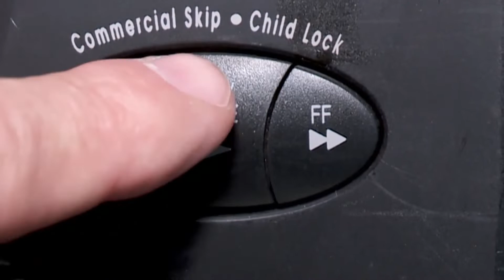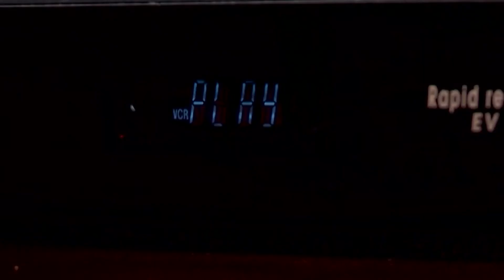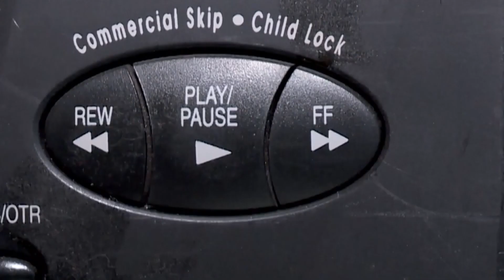MORNING BUZZ: Woman faces felony charge for not returning VHS tape in over two decades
Caron McBride says she never rented the movie "Sabrina the Teenage Witch"--but that her boyfriend at the time possibly did back in 1999 with her rental card. McBride says the felony charge is why she's been rejected from five jobs over the years.